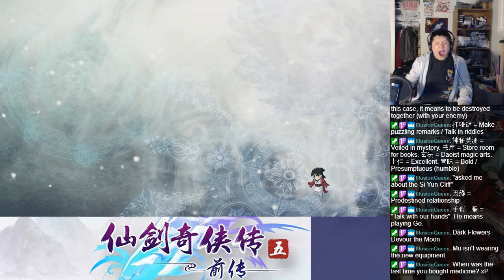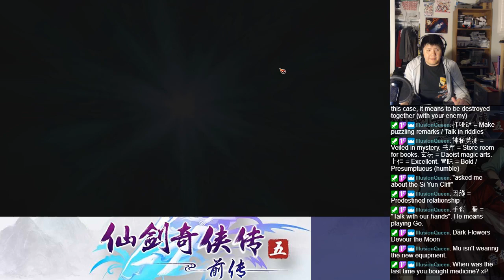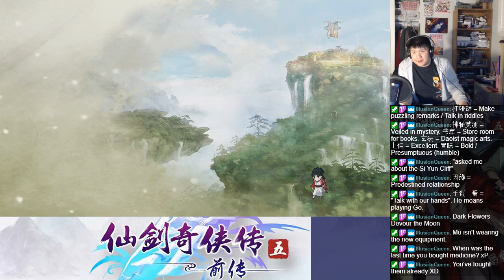Let's BLIND Play The Legend of Sword and Fairy 5 Prequel (仙剑奇侠传五前传) Part 141